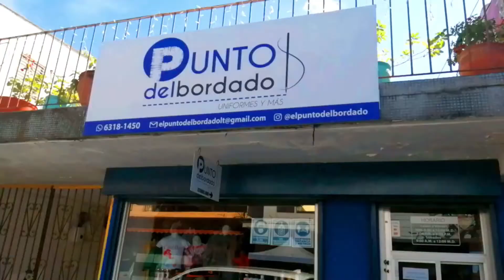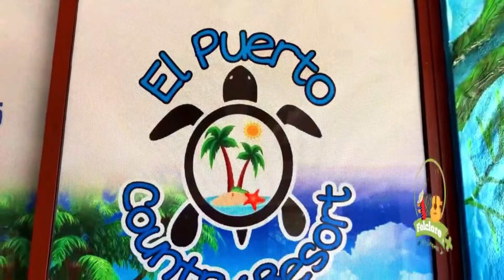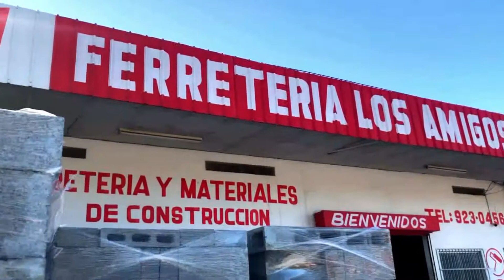Folclore puro desde Ocú-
En Folclore y más les presentamos lo mejor de nuestro hermoso Panamá.
1. a continuación en nuestro segmento "Los Nuevos Valores de la decima el baile y el canto" conoceremos a un joven Ocueño Noriel Marín.
2. En nuestro segmento " Conociendo Al artista" conoceremos al folclorista Eduar Sadán Pimentel.
3. En "Mi Terruño" conoceremos la forma correcta de vestir la Pollera Montuna Ocueña.

Somos Folclore y más.